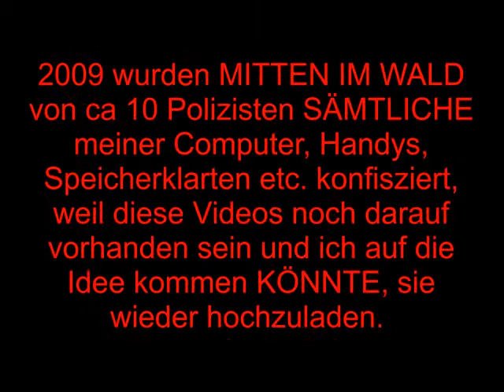Telefonate Staatsanwaltschaft Aachen 2008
wegen des aufzeichnens dieser telefonate bin ich im nachhinein angeklagt worden wegen §210 StgB, "Verletzung der Vertraulichkeit des Wortes" .. was so viel bedeutet wie: derkleine mann darf abgehört werden, und wenn er das tut, bekommt er paar aufs maul.. hat aber wohl nich so geklappt mit dem aufs maul.
das verfahren wurde eingestellt, nachdem man mir im august 2009 durch 10 polizisten mitten im wald sämtliche geräte wegnehmen ließ, auf denen man daten speichern kann. Begründung: ich KÖNNTE diese videois ja noch besitzen (was nicht strafbar ist) und auf DIE IDEE KOMMEN, sie wieder hochzuladen (auch nicht strafbar) 2001 bekam ich meine rechner zurück, weil das verfahren eingestellt wurde.
gleichzeitig wurde das verfahren wieder aufgenommen (laut diverser anwälte gar nicht legitim), und dann doch wieder eingestellt. ein weiteres video zum thema, in dem ichnochmal auf das letzte schreiben in dieser sache reagiere, findet ihr wenn ihr hier bei yt in die finde-leiste "staatsanwaltschaft aachen in lachhaft" eingebt...
das ganze ist ein kosmischer witz, und ich stelle dieses video hier auchnur ein, weil ich anderen videos bezug darauf nehme, und sie in meine upload-liste der vollständigkeit halber nun mal einfach rein gehören.
als ich die videos 2008 erstmalig hochlud, sperrte yt diese auf polizeiliche anweisung und vermerkte sie mit "unangemessener inhalt"... anmassender inhalt wäre meiner meinung nach zwar richtiger gewesen, aber warum das deswegen keiner sehen soll bleibt mir schleierhaft.. diese leute werden von steuergeldern bezahlt, und wenn man man dann auf diese weise zeigen kann, wie sie dafür arbeiten, fühle ich mich jedem "deutschland"-betroffenen gegenüber moralisch und ethisch, wenn auch nicht gesetzlich verpflichtet, es zu zeigen.. und wenn ich dafür NOCHMAL in den bau gehe.. was nicht passieren wird, ohne daß eine weitere geschichte gezeigt wird, in der ich (wie üblich) die namen NENNEN werde.. hier hab ich sie ausgeschnitten weil die zweite dame mir irgendwie leid tut.. garantiert wollte die erste dame mir eins auswischen weil sie dachte ich verarsch sie und dann gibt sie mir ohne hinweiws darauf, daß sie mich weiter verbindet, eine stotternde mitarbeiterin an die strippe.
man sollte ÜBLICH werden lassen, daß solche telefonate aufgezeichnet werden, vielleicht würden diese vom gericht "geschädigte" genannten büromädels sich vielleicht eher überlegen, wie sie mit menschen umgehen..
ja, definitiv sind die geschädigt gewesen, aber wohl schon lange vor meinem anruf... ihnen fehlte es an respekt. vielleicht hat sich das ja geändert..
LASST EUCH NICHT VERARSCHEN!!!
und NEIN, der staat sitzt NICHT am längeren hebel! das ist eine gut verbreitete LÜGE!